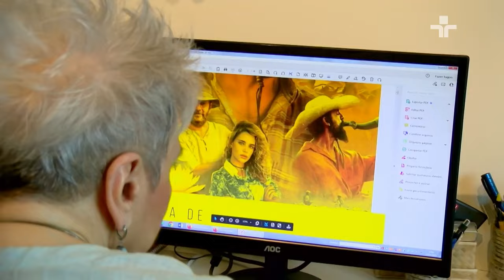A USP faz o Brasil melhor - Telenovela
NESTE VÍDEO, A REPÓRTER PATRICIA ALVES, DA TV CULTURA, CONVERSA COM MARIA IMMACOLATA VASSALO DE LOPES, PROFESSORA DA ECA-USP, SOBRE A IMPORTÂNCIA DAS PESQUISAS DESENVOLVIDAS NA INSTITUIÇÃO SOBRE A TELENOVELA BRASILEIRA.

videos indusp 2024